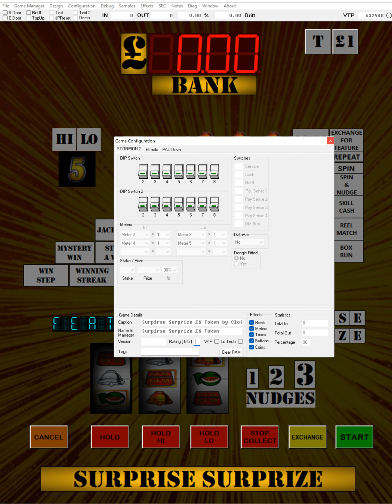Surprize 20p £6 Token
For Dave